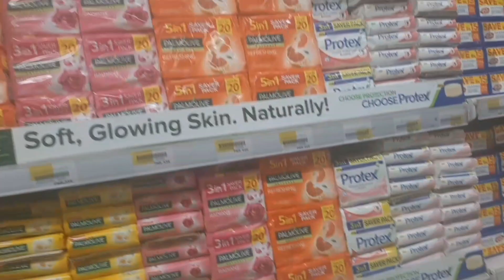Shopping in Karachi Vlog | Very Expensive grocery items | Memona'khan vlog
Shopping in Karachi Vlog | Very Spencive grocery items | Memona'khan vlog

come shopping with me at the supermarket! how spensive food price in karachi? Healthy snakes option you can find at the supermarket .seasonal fruit's & veggies & more.

memona'khan new vlog

memona'khan daily vlog

memona'khan faimly vlog